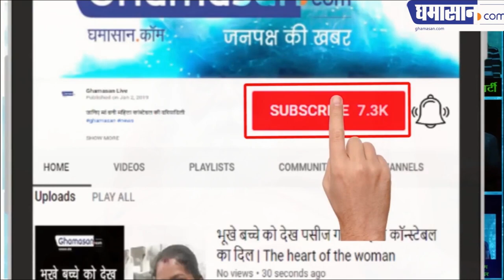MP Loksabha Election 2019 : Shankaracharya ने कहा Pragya Thakur नकली साध्वी है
Jagat Guru Shankaracharya Swarananand Saraswati has pinch on writing the BJP candidate from Bhopal Lok Sabha constituency Pragya Singh's Thakur. Swaroopanand Saraswati said that the sadhus who are Sadhus, the name of Pari, Surya, Sagara is not Thakur before their name. This comment was made by Swarupanand Saraswati at the time when Congress candidate Digvijay Singh had come to receive blessings from him before filling the form. Saratananda Saraswati said that using unlimited words or language to the saints does not adorn the saints.

He told the remarks made by Pragya Singh against Digvijay Singh against the saint's limitations. Jagat Guru said that if Mahishasur is Mardini, Digvijay Singh should also be cursed and killed before filling the form. During the election, he termed Mahishasur's language as self-centered.